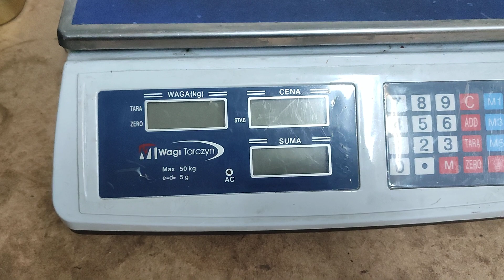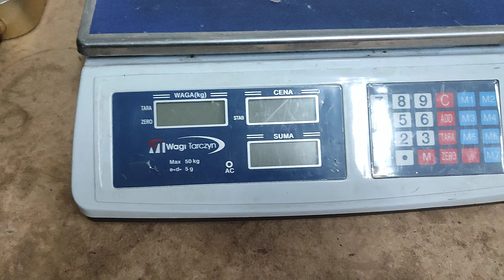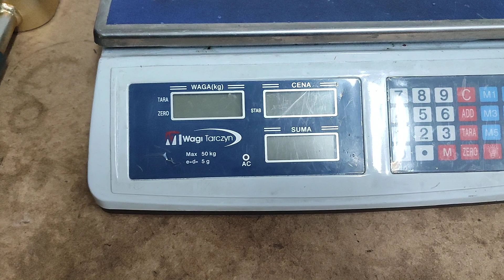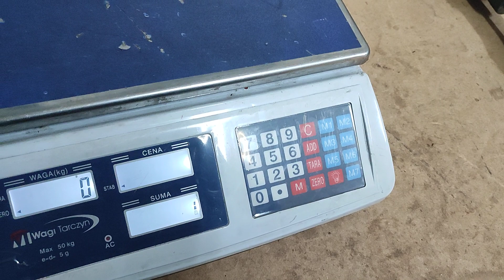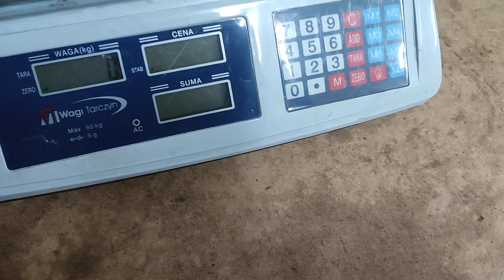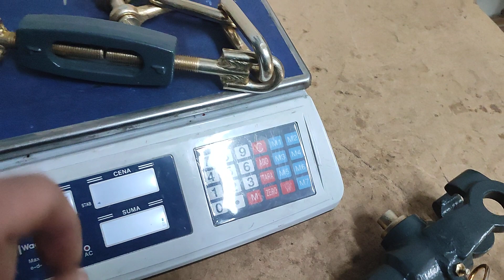Odc.167 Masa wrogiem przyspieszenia...czy są dobre części??? ursus C--360